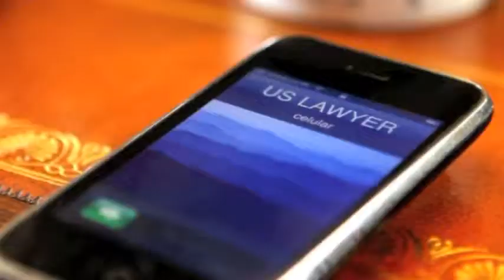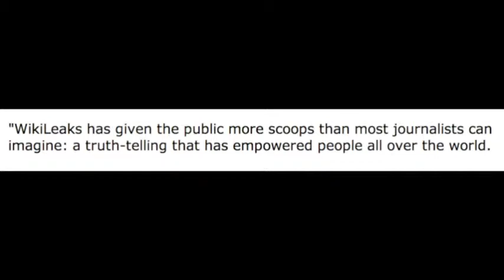Assange- terrorist or freedom fighter?